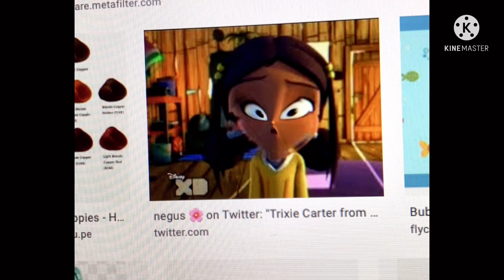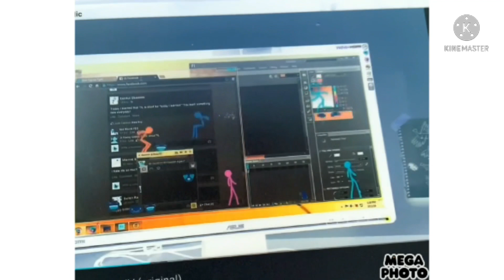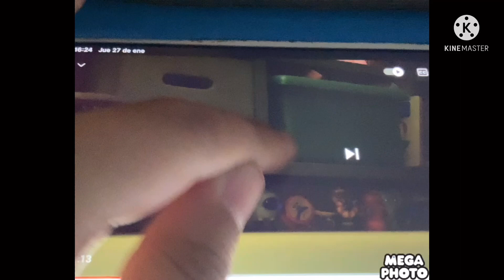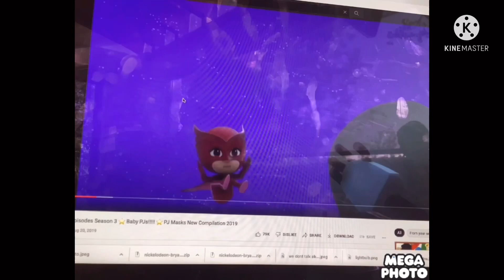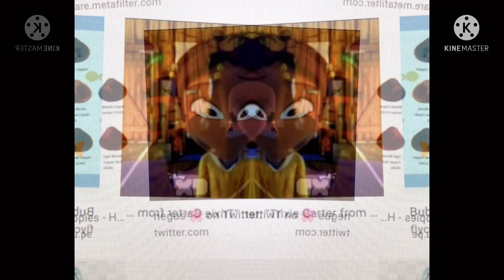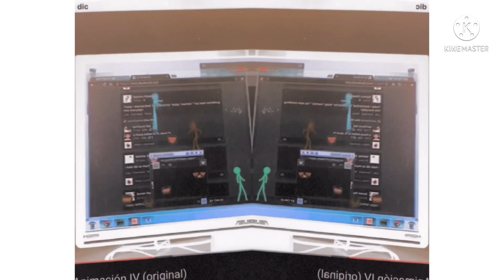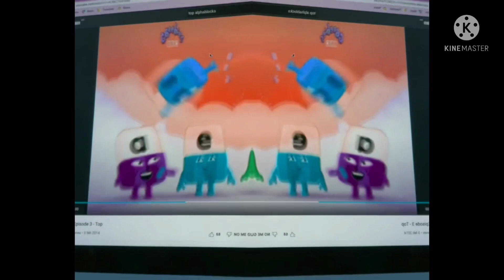Toy story 3 part 6 my effects